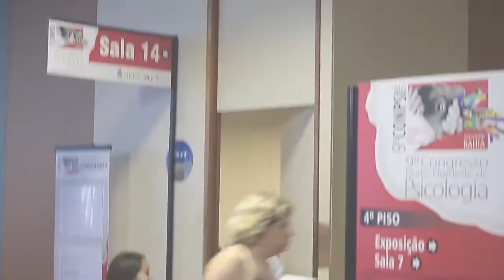CFPnoConpsi "Jovens psicólogos e seus movimentos"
Mesa realizada no dia 15 de maio com a participação de Cristiane Pegoraro, Antônio Carlos Dias da Encarnação Júnior e Danillo Lisboa Batista.